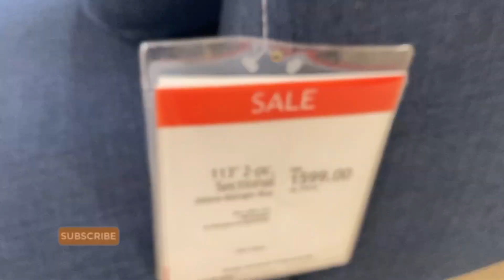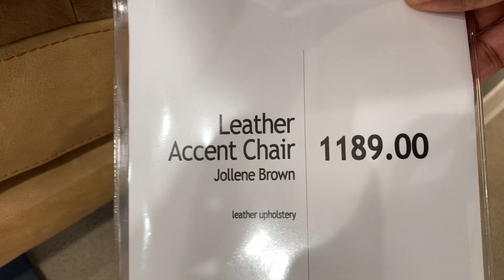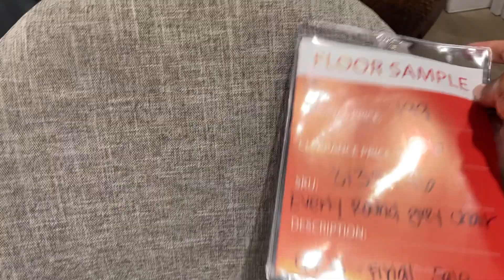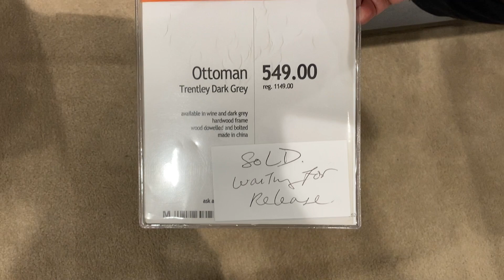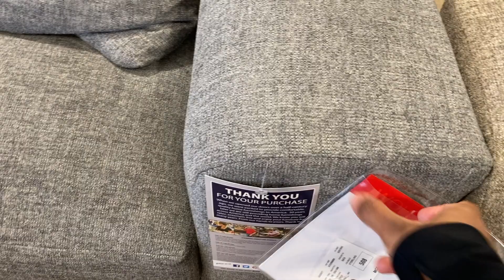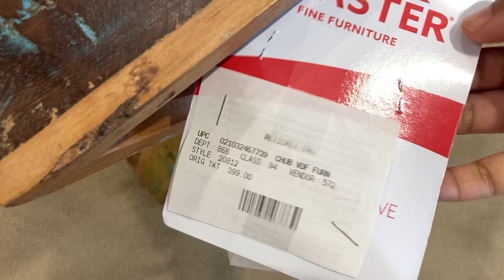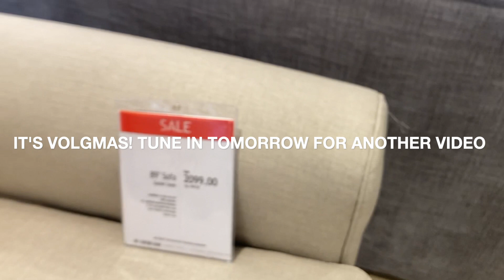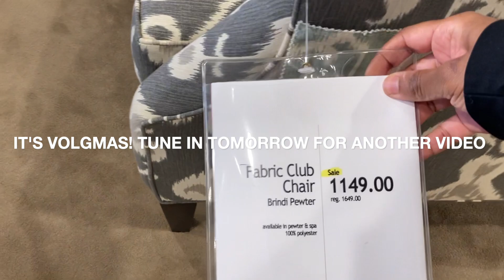MACY'S FURNITURE wt PRICES I VLOGMAS DAY 18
Hey Friends!